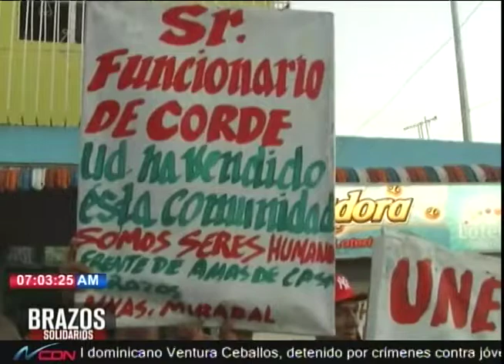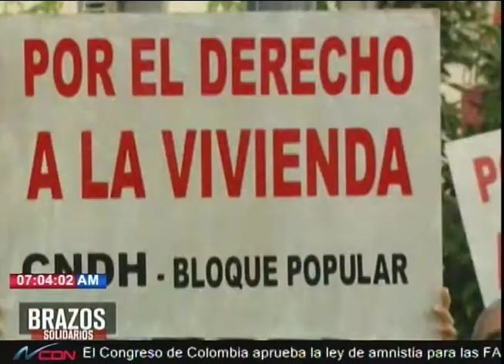Representación del Comité del barrio Los Tres Brazos en BrazosSolidarios